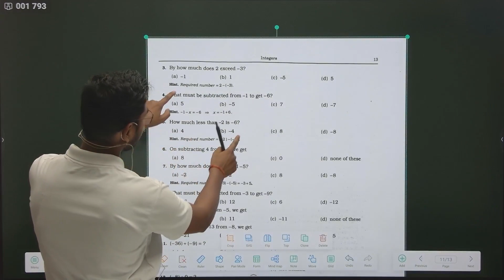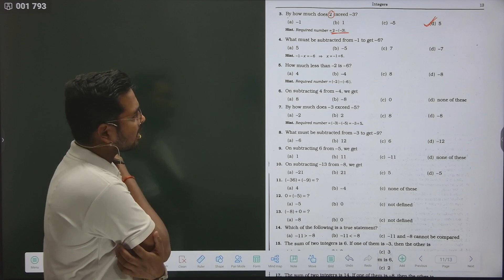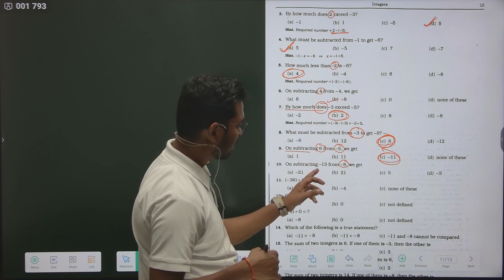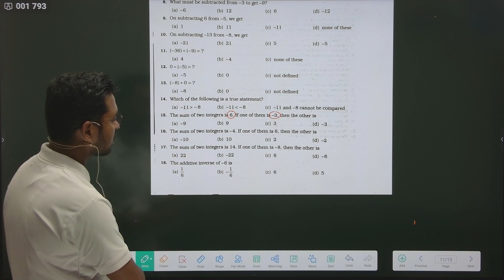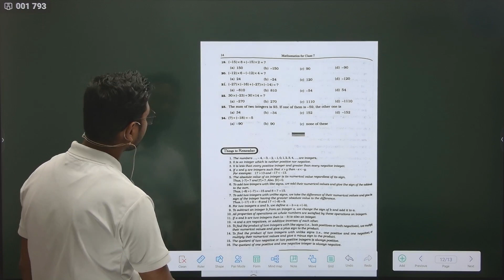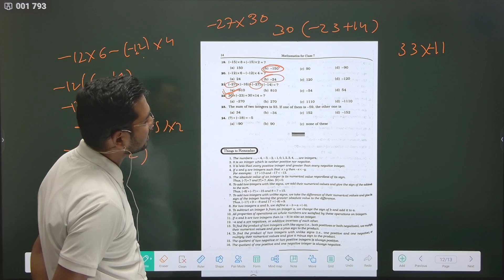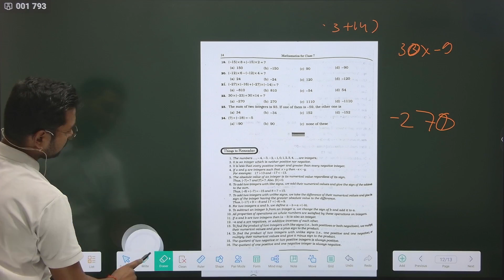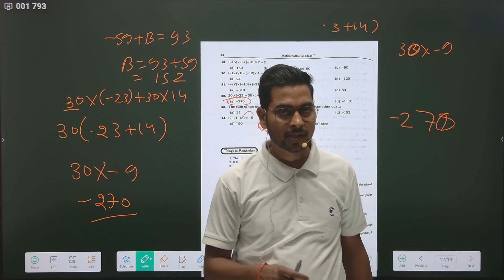🔥🔥Integers Chapter 1 R.S. Aggarwal || MCQ|| Exercise.1D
Hi, I am Pawan Kumar Sharma. I will teach you mathematics with best concepts.
This YouTube channel for who study in class - 6to12 .
Welcome to our YouTube video on MCQs of Integers for Class 7 students!

In this video, we will be discussing multiple choice questions related to integers, which are an important topic in mathematics. These MCQs will help you test your knowledge and understanding of integers, and also prepare you for exams.

We will cover a range of topics in this video, including operations on integers, number line representation, absolute value, and more. Our MCQs are designed to challenge you and help you develop a deeper understanding of the concepts.

We have carefully selected these questions to cover a variety of difficulty levels, ensuring that you can learn and improve your skills regardless of your current level of understanding.

Make sure to pause the video when you encounter a question, and try to answer it on your own before watching the solution. This will help you to reinforce the concepts and also identify any areas where you may need more practice.

We hope that you find this video helpful in your studies, and that it helps you to develop a deeper understanding of integers. Remember, practice is key, so keep solving problems and you will surely improve your skills!